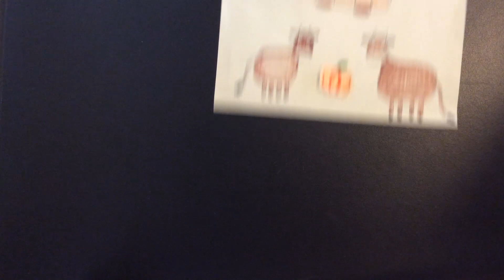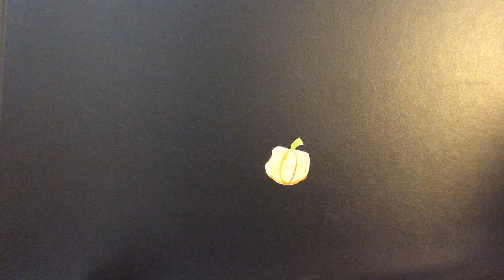Móricz Zsigmond: Iciri Piciri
Előadja: Varga Andrea

2020. június 1.: a koronavírusjárvány miatt még mindig otthonról dolgozunk. Színészeink saját rajzaikkal gazdagítják a gyereknapi meséket.